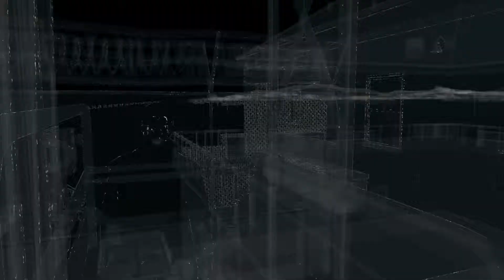Watch Dogs: 100% Walkthrough Part 161